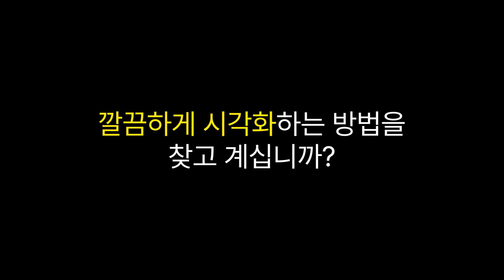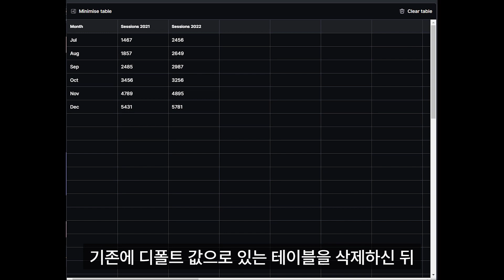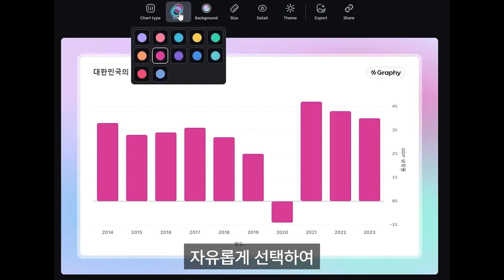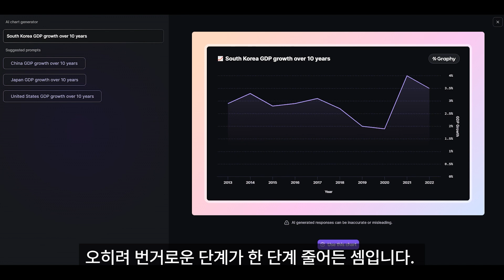Graphy ai 모델을 활용한 데이터 시각화🎨.그래프나 표로 1분만에생성📊.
📝Graphy ai
ChatGPT나 Bing Chat과 같은 AI모델을 이용해 얻은 데이터, 깔끔하게 시각화하는 방법을 찾고 계십니까? 무조건 이 영상 보시길 바랍니다.

그래피 앱을 사용하여 AI 모델인 chatgpt나 bing chat을 통해 데이터를 깔끔하게 시각화하는 방법.
📊 그래피 앱을 사용하여 AI 모델을 활용한 데이터 시각화를 쉽고 간편하게 할 수 있습니다.
🎨 그래피의 다양한 디자인 카테고리를 사용하여 차트의 유형, 색상, 배경색 등을 선택할 수 있습니다.
🚀 그래피는 베타 버전으로 제공되며, 빠르게 차트와 인사이트를 생성할 수 있습니다.

00:00 : 하이라이트 및 인사말
00:34 : Graphy ai
01:05 : 메인 화면 및 사용법
02:43 : 작동 방식
03:14 : 결과물
03:35 : 마무리